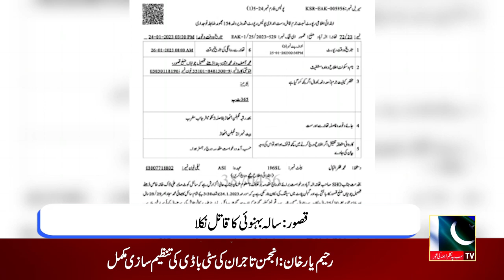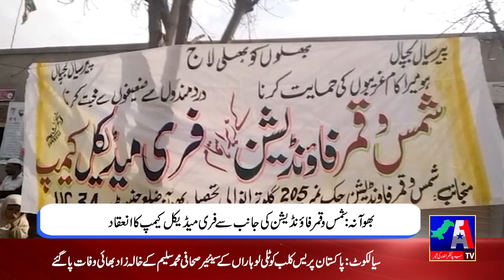Regional News Bulletin || 10 February 2023 || A1 tv